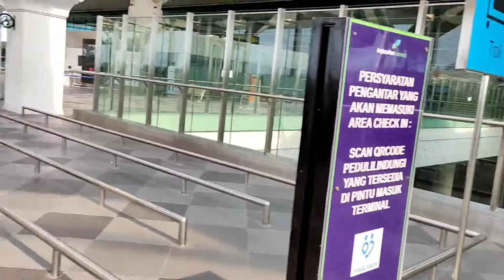OTW KE BANDARA YIA - SILATURAHIM KE PULAU SEBERANG